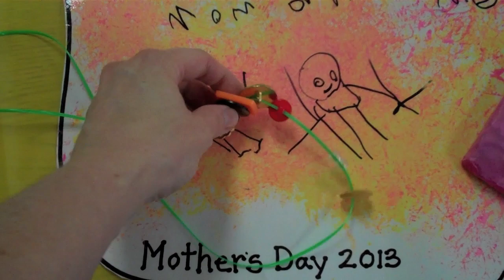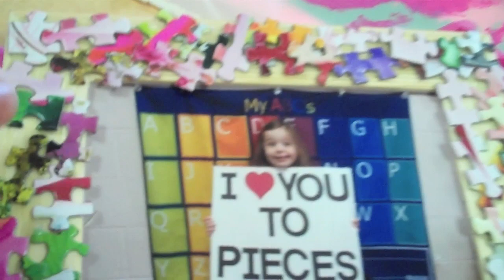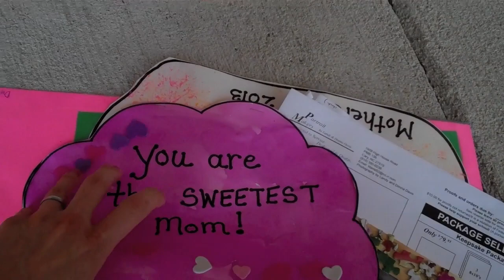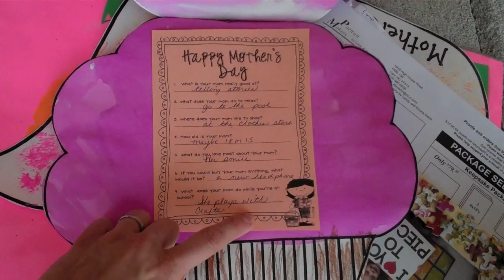Mothers Day 2013 preschool party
Briz and Dee have their mothers day presents for me. We had a little party at the preschool. Briz sang a nice song and Dee made me a paper corsage! Keek makes up an i love you song. ole!  What mothers really want for mother's day: a clean house! A house that she didn't have to clean that is. Boo swiffers up he floor while Briz and Dee take turns vaccuming the living room.